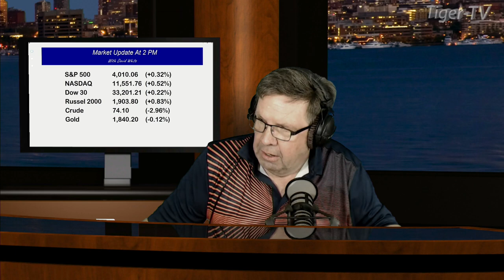February 22nd, 2PM ET Market Update on TFNN - 2023